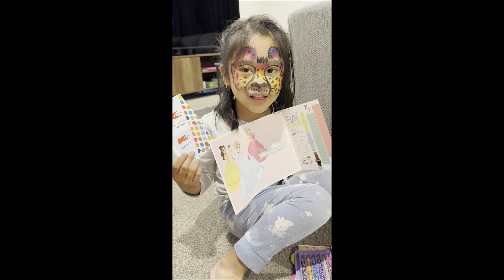MAXINE'S 6th BIRTHDAY IN AUCKLAND | Pinoy in New Zealand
Filipino family living in New Zealand